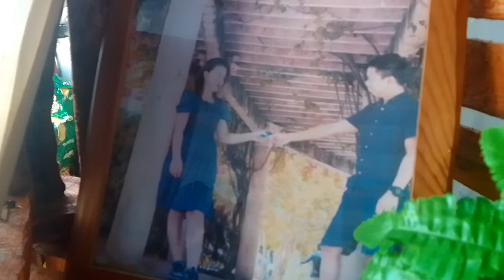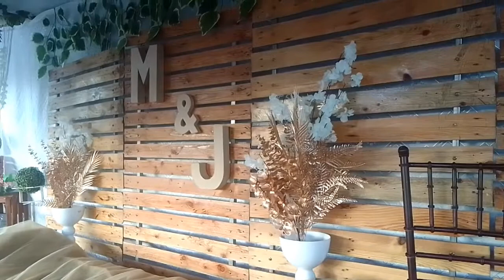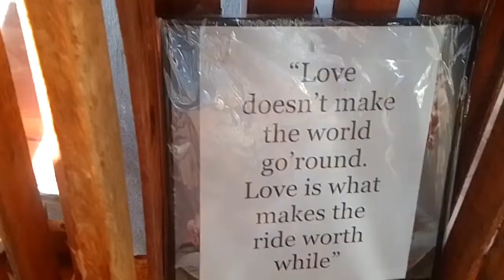mabuhay Ang bagong kasal/ Mhar and Judy Ann/wedding day special/love you bro bunso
all preparations courtesy of destreza family.
MELVIN and LUISA's destreza catering and services.
EZRA BAND
HOSTED BY JADAFRANK
@ka duty tv
@ka Heartbeat show